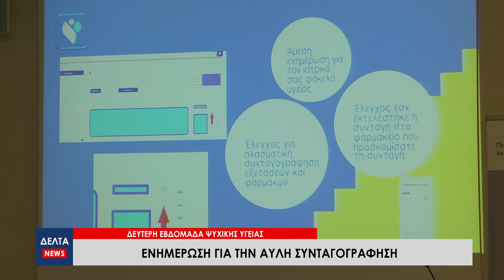2η Εβδομάδα Ψυχικής Υγείας: Ενημέρωση για την άυλη συνταγογράφηση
Ενημέρωση για την άυλη συνταγογράφηση πραγματοποιήθηκε στο πλαίσιο της 2ης Ψυχικής Εβδομάδας, η οποία έλαβε χώρα στο Νομαρχείο της Αλεξανδρούπολης. Στόχος να γνωρίσουν οι πολίτες τα οφέλη της και να μάθουν εύκολους τρόπους χρήσης της.